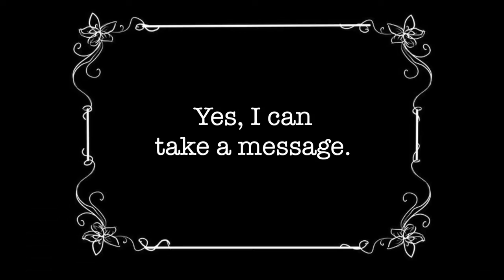Time Traveler's Silent Movie Club: Phone Message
#3 class exercise.